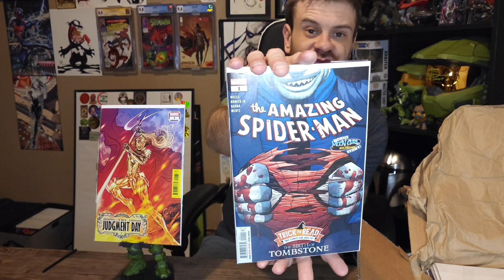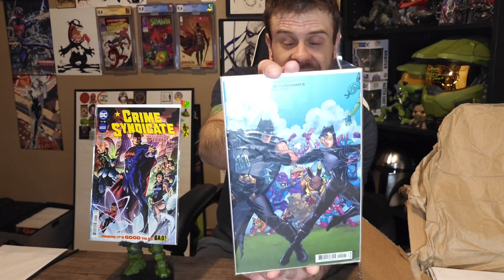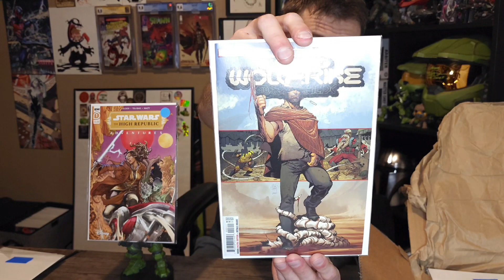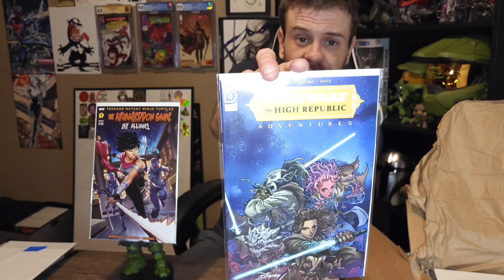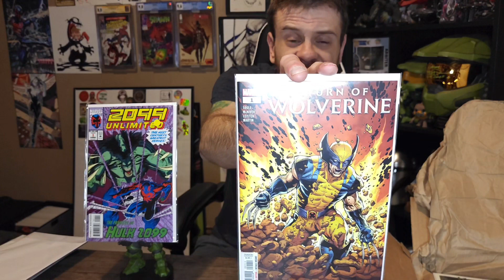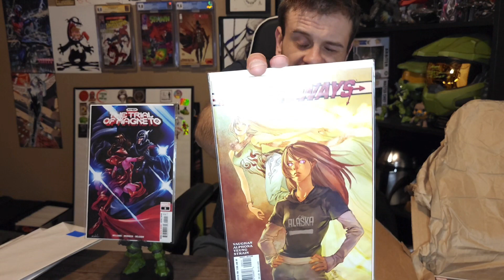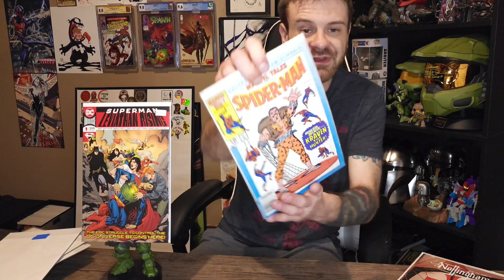ABSOLUTE MASSIVE COMIC BOOK UNBOXING FROM " THE GODFATHER " HIMSELF.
Today's video features an epic unboxing from a membership giveaway win from "The Family"

Link to Brian's channel can be found below along side any of my other information

CLICK THE LINKS BELOW TO SUPPORT ANYTHING TO DO DAILY WITH MY CHANNEL 🔥🔥🔥🔥🔥🔥🔥

Enjoy free comics or anything you collect?

Feel free to use my WhatNot code to save $15 on your first purchase when you use the link to download

Augusta Book Exchange, my online LCS information.
ABX on FaceBook:
ABX on instagram:

 / abx.augusta